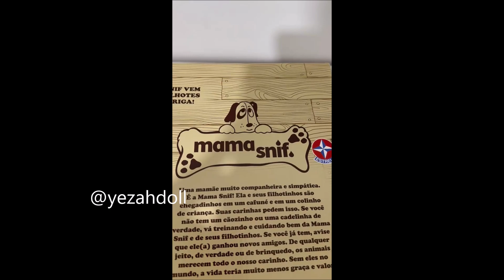Mama Snif da Estrela - review